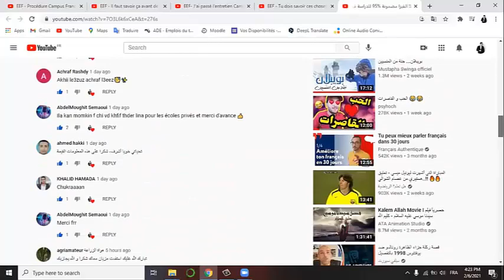EEF - Q/A Campus France - إجابة علا الأسئلة ديالكوم كاملين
Gagnez 150 € chez BOURSORAMA avec le code:  NOER0641

Pour répondre a vos question LIVE !